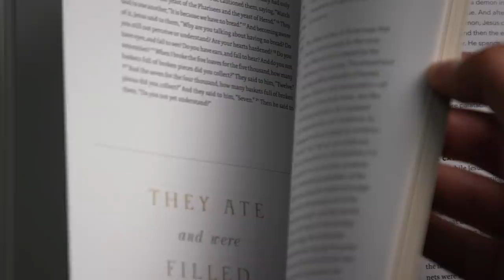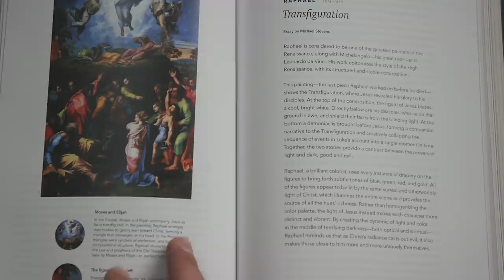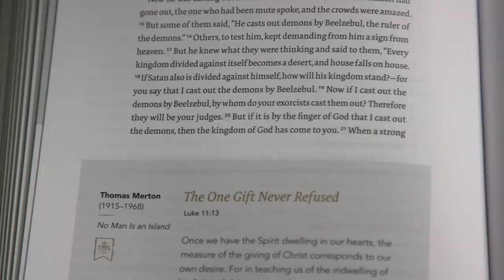Exclusive Look! NEW Word on Fire Bible!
Bishop Robert Barron and Word on Fire have been working four years on a Bible that is truly the first of its kind. Here is a look at what makes is so great, a month before if even releases.